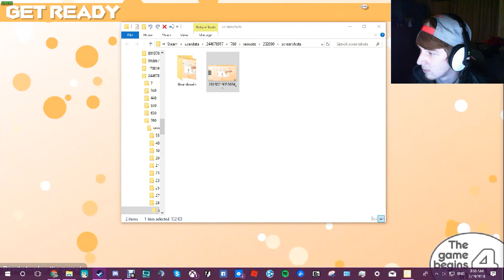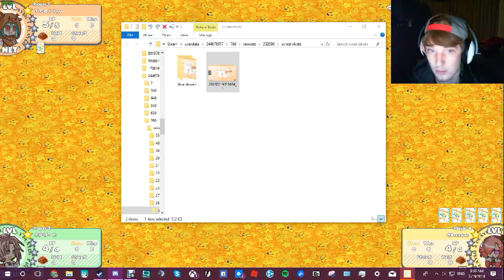100% OJ With Trelly, Cms1121 And DeathMaster1030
I LOVE THIS GAME!!! ITS A WONDERFUL GAME THAT YOU CAN PLAY WITH YOUR FRIENDS! THERE ARE AMAZING EVENTS, COSTUMES AND PETS!  (be prepared for salt tho X3)
Keep an eye out for any Lets play streams that we upload from Twitch! Please enjoy the streams an our usual uploads in the coming future!!

Natsu's Twitch!:
If your intrested in the stuff I stream rather then record, drop by!!

Natsu's Discord!!
Feel Free to join! the more the merrier!